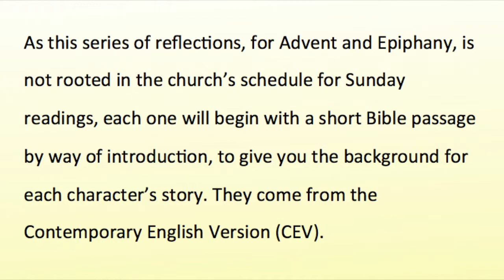The Feast of the Epiphany - Caspar's camel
Revd Margaret resumes her reflection series with a look at the journey of the Magi